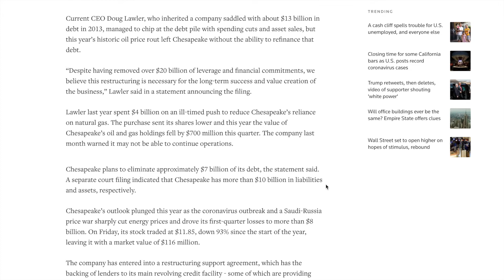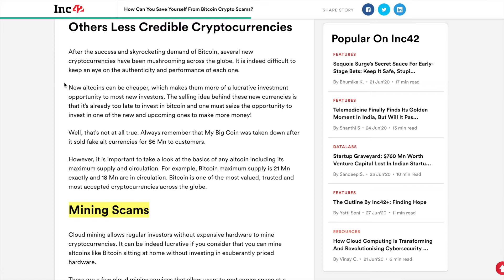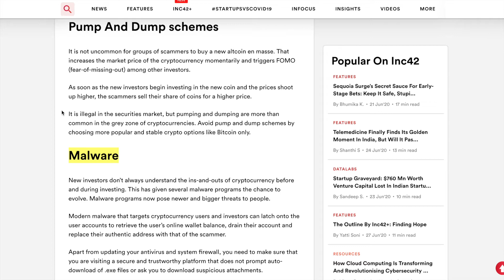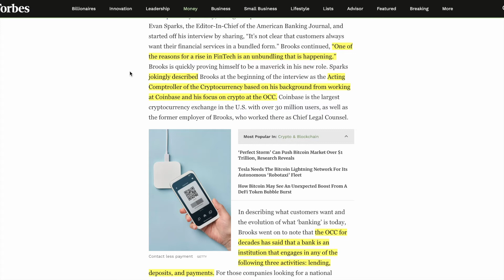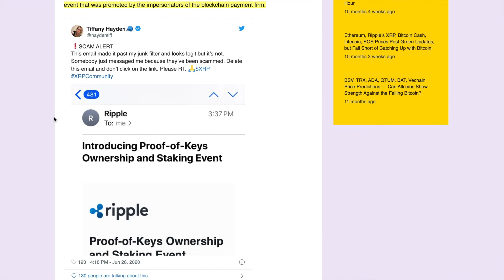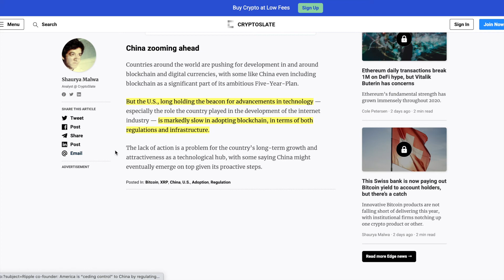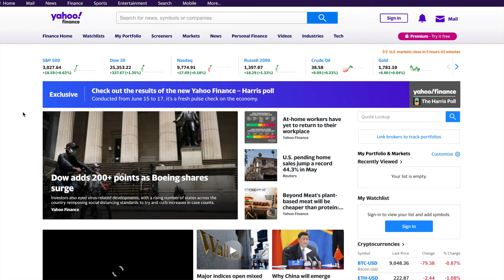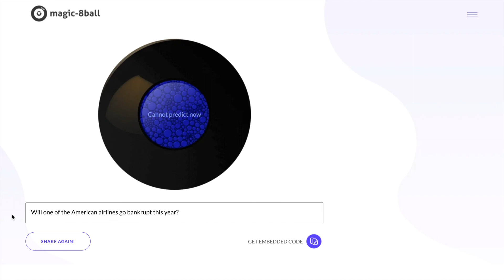TBL 20.33 Chesapeake Bankruptcy Leak | Beware Crypto Scammers | US Giving up Crypto Lead to China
The rambling blabbering of some internet dude from Blabberlon!

Today's focus in on cryptocurrency and other bitcoin scams. Being a nascent asset class or industry, the scammers are out in full force. Beware. Nobody is going to send you 2BTC for sending them 1BTC.

There is great potential within the digital asset space but one must be extremely vigilant.

Along with crypto news we'll take a look at the markets and the news that Chesapeake Energy has now filed for Chapter 11 bankruptcy. Folks, this is just the start. Expect many more bankruptcies over the coming months and into early next year.

In fact, that's the question we have for our online oracle, the 8 ball economist. Will any of the airlines go bankrupt this year?

-TBL

PS. None of this is financial advice. Just some internet dude sharing his thoughts about matters of the day. Do your own diligence and research. This is pure entertainment that hopefully, will get you thinking. That's all.